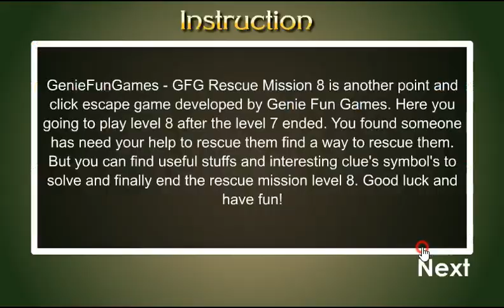GFG Rescue Mission 8 Walkthrough [GenieFunGames]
Genie GFG Rescue Mission 8 Walkthrough [GenieFunGames]